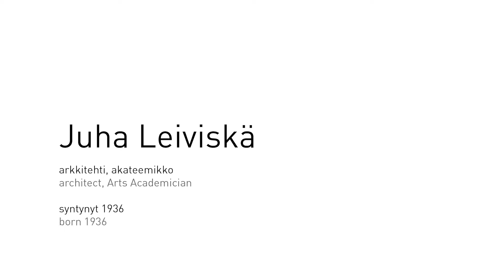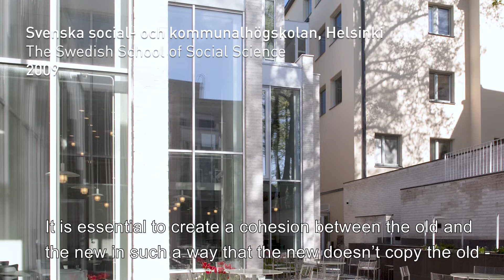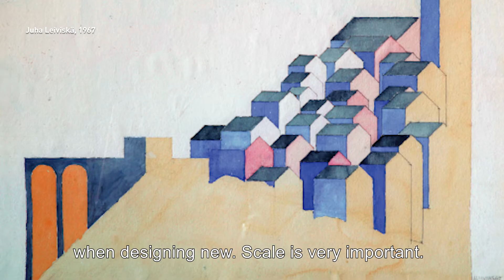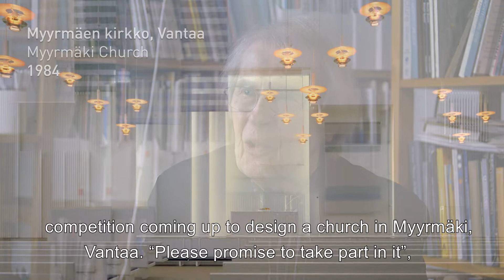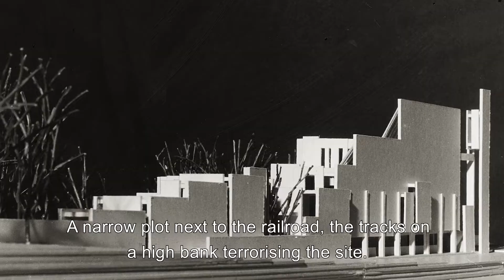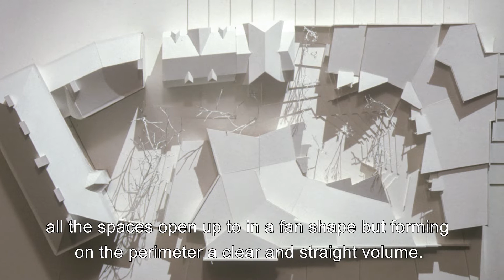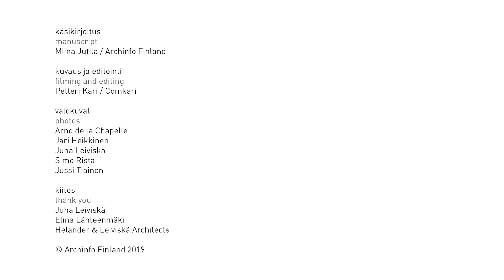Juha Leiviskä – Valon mestari | Virtuoso of light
Arkkitehti, akateemikko Juha Leiviskä helmikuussa 2019.
Architect, Arts Academician Juha Leiviskä in February, 2019.

Finnish audio with English subtitles
kesto | duration 24:15

käsikirjoitus | manuscript Miina Jutila
kuvaus ja editointi | filming and editing Petteri Kari
tuotanto | production Archinfo Finland 2019
yhteistyössä | with Open House Helsinki